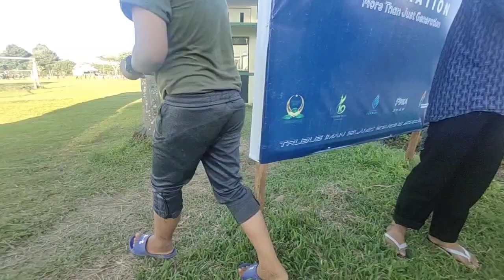PERJALANAN MUNUJU PAHALA !!